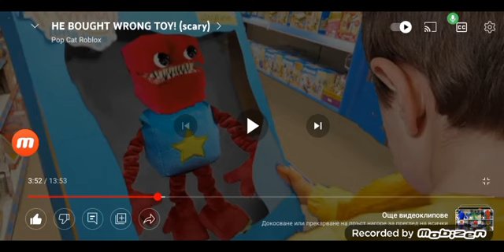(NEW IS COMING WITH NASKO) Like And Subscribe Edition